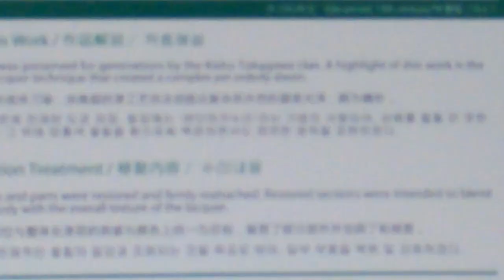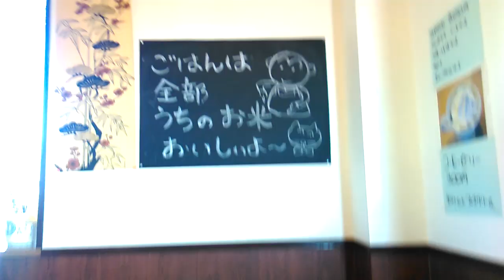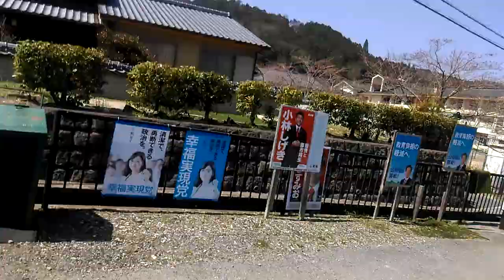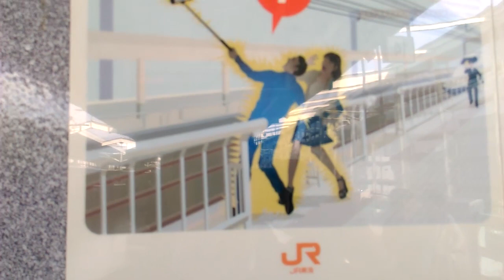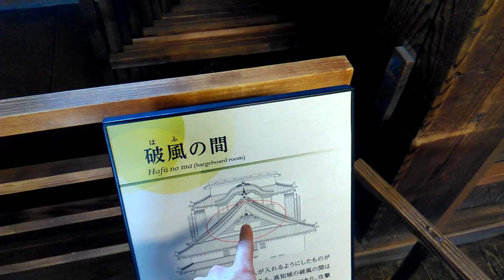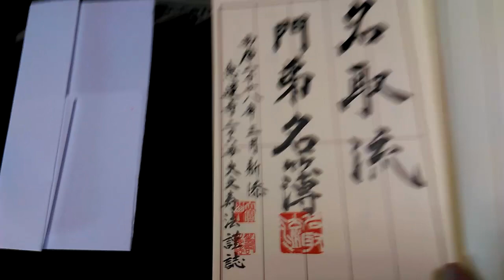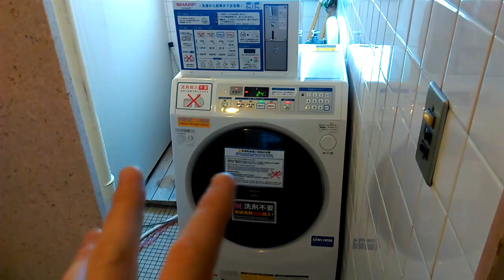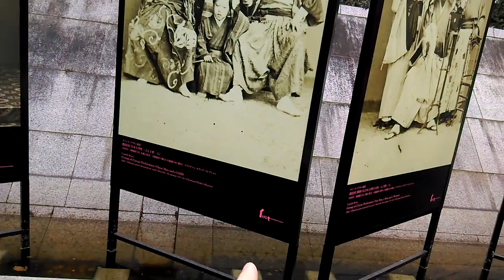Antony Cummins in Japan 2018 (VERY LONG)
Thank you so much to Colin Wilson for editing this!! Watch if you can. But it is long.